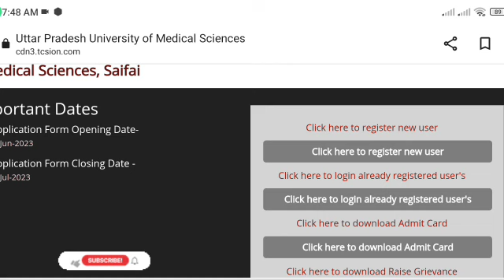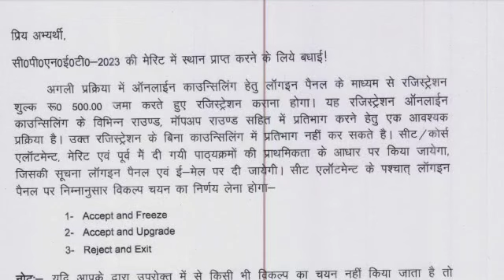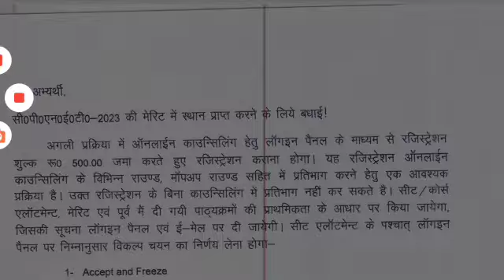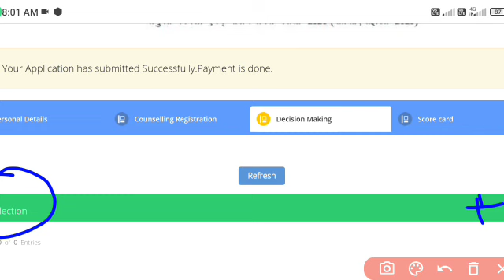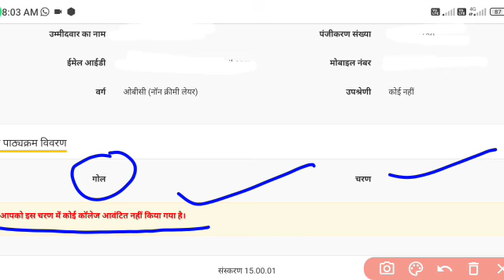UPUMS CPNET UPDATE|CPNET Counseling Seat Check Kaise Kre?|CPNET Registration हर बार 500 देने?